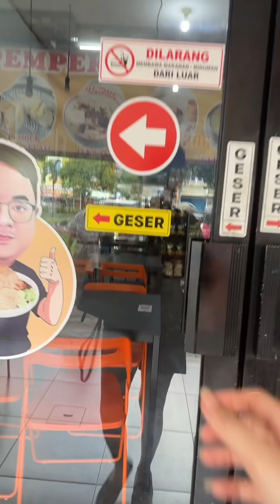kuliner gading serpong ! pempek kaka 17